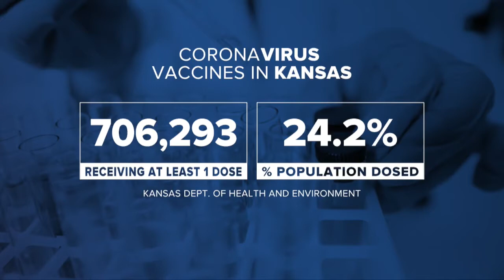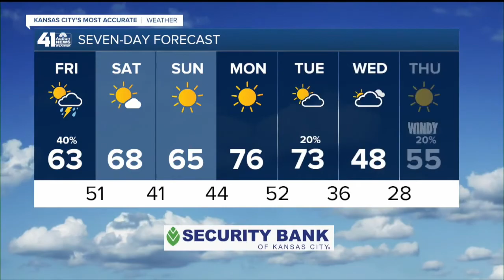41 Action News Latest Headlines | March 25, 3pm